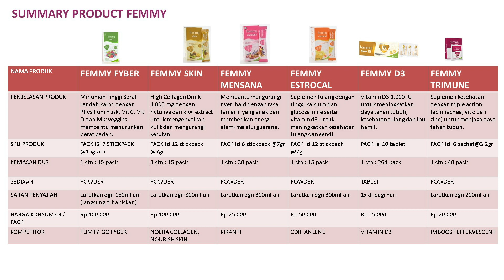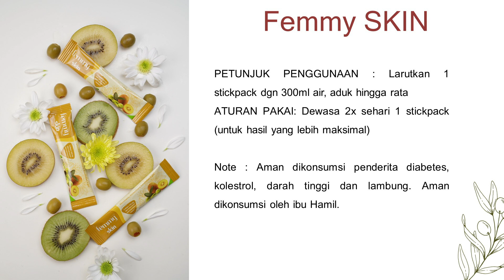Mengenal Femmy Skin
Femmy Skin, merupakan produk untuk merawat Kesehatankulit dengan kandungan collagen di dalamnya. Untuk cara penggunaan Femmy Skin cukup Larutkan 1 stickpack dgn 300ml air, aduk hingga rata.

Aturan pakai untuk Dewasa 2x sehari 1 stickpack (untuk hasil yang lebih maksimal). Sebagai catatan Aman dikonsumsi penderita diabetes, kolestrol, darah tinggi dan lambung. Aman dikonsumsi oleh ibuHamil. Mantab deh!